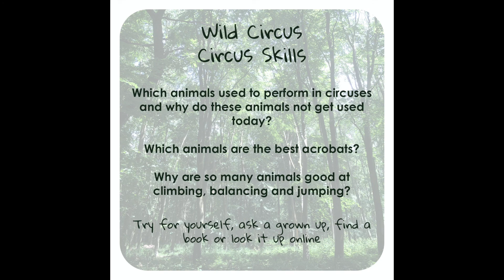Wild Circus - Circus Skills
Be an acrobat!

What you need:
• An open space to play in
• Your body

Why not try:
• Seeing how many different letter shapes you can make with your body.
• Putting on an acrobatic show for your grown-ups.
• Setting up a circus ring with your animals and teaching them to perform.